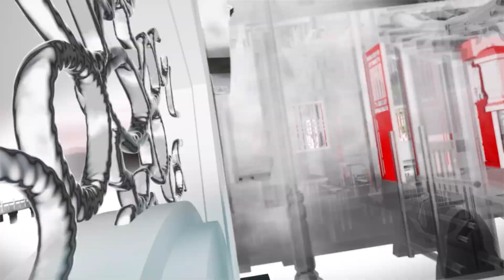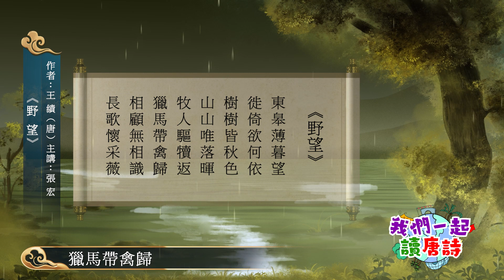張宏主講：杜甫《野望》普通話｜唐詩線上課程「傳承・詩詞伴我行」（2023-05-10）